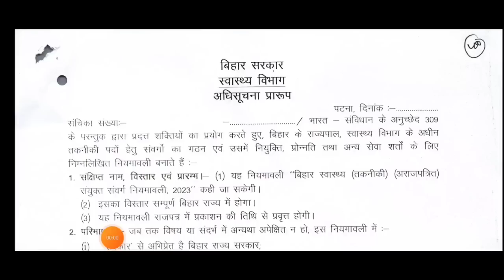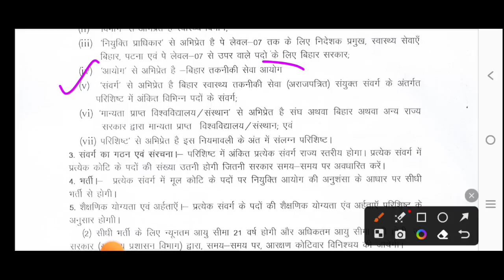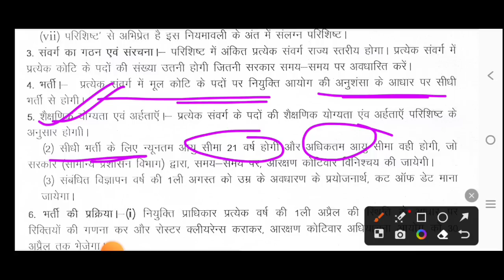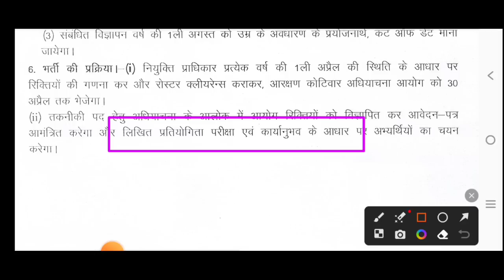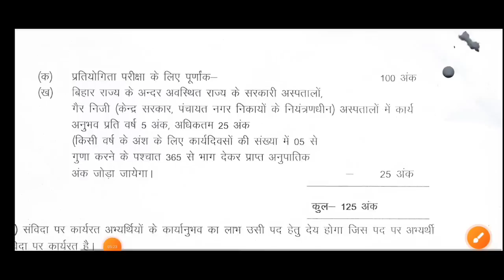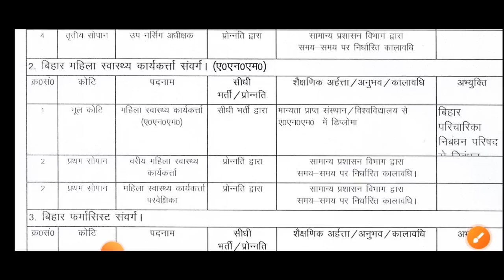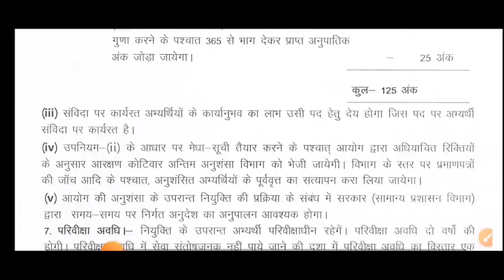BTSC ANM New Vacancy/BTSC ANM परीक्षा होगा अब/BTSC ANM नई नियमावली/BTSC ANM Vacancy 2023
ANM requirement
Anm job 2022
ANM job

ANM नई नौकरी आ गया/ANM New Vacancy/ANM Permanent Vacancy/WB ANM vacancy

ANM नई नौकरी आ गया/ANM New Vacancy/ANM Permanent Vacancy/ ANM vacancy/Chhatisgarh ANM vacancy

बिहार स्वास्थ्य विभाग ANM नई नौकरी/Bihar 8853ANM 2nd मेरिट लिस्ट कब आयेगा/Bihar ANM  Vacancy/

बिहार स्वास्थ्य विभाग Result आ गया/Bihar Health Department counselling शूरु/BCECE Senior Residents

बिहार ANM Vacancy आ गया/AIIMS ANM Vacancy/AIIMS पटना ANM Vacancy/AIIMS GNM Vacancy/Bihar GNM Vacancy
स्वास्थ्य विभाग ANM New Vacancy/ANM Nurse Vacancy/Pharmacist Vacancy/GNM Vacancy/Lab Technician

ANM नई नौकरी आ गया/ANM New Vacancy/ANM Permanent Vacancy/ ANM vacancy/OSSSC ANM vacancy/ODISHA ANM

रेलवे स्वास्थ्य विभाग Nurs नौकरी/Railway Nursing/OT/ECG/Dreser Vacancy/Railway Paramedical Vacancy ANM नई Notice/Bihar ANM काम बढ़ जायेगा/Bihar ANM  Vacancy/